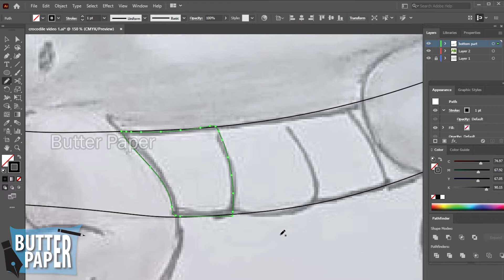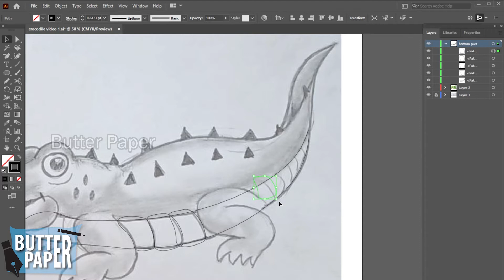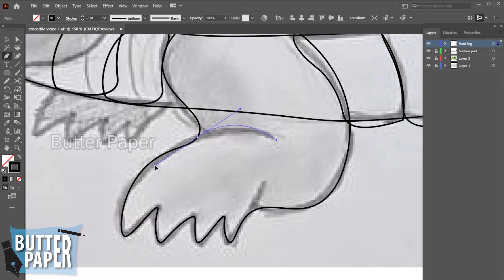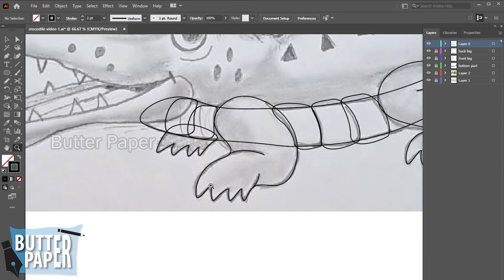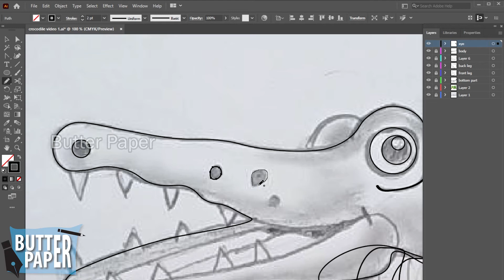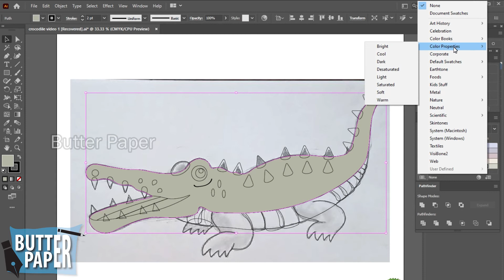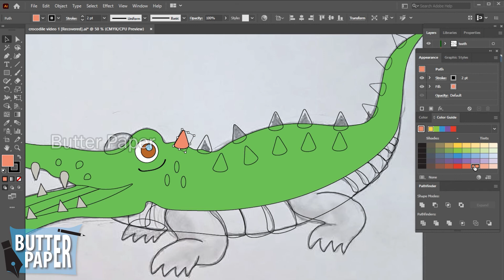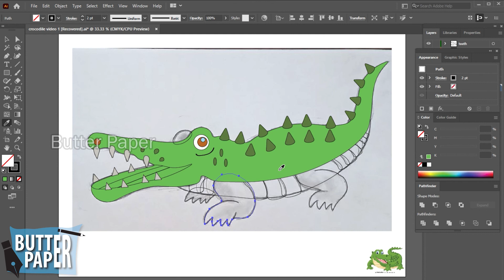Illustrator tracing of a Crocodile | Tracing Video | Butter paper